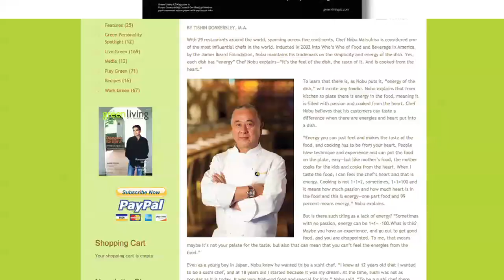HUTV - Season 5 Episode 3 - Commercial Break 2